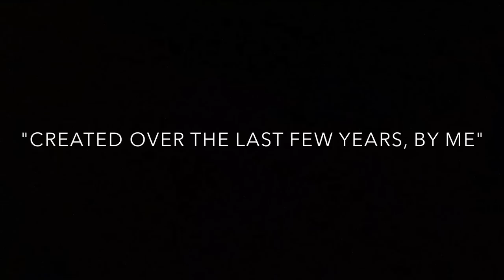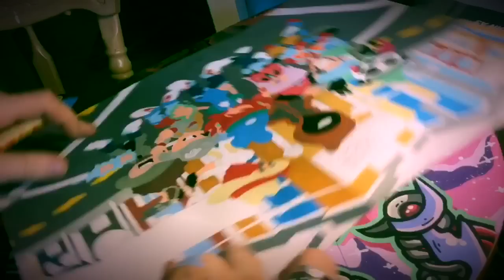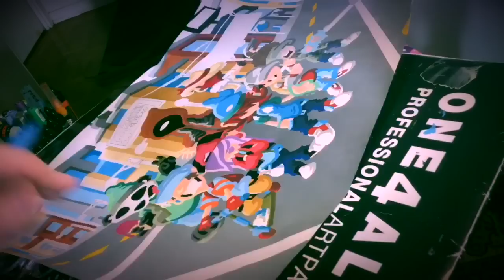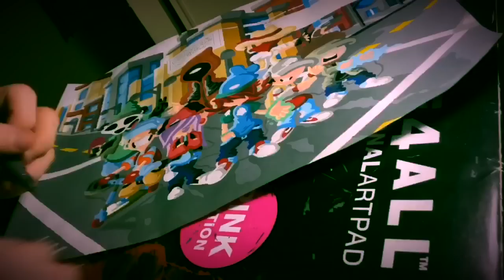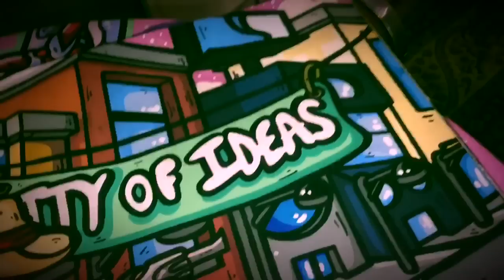ORIGINAL CHARACTER ART PAINTING USING MOLOTOW ONE 4 ALL ACRYLIC PAINT MARKERS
ORIGINAL CHARACTER ART PAINTING WITH MOLOTOW ONE 4 ALL ACRYLIC PAINT MARKERS

TO SAVE $5 ON ORDERS OVER $99:
320523

TO SAVE $10 ON ORDERS OVER $199:
675100

(BACKUP : @8E_MOODY)